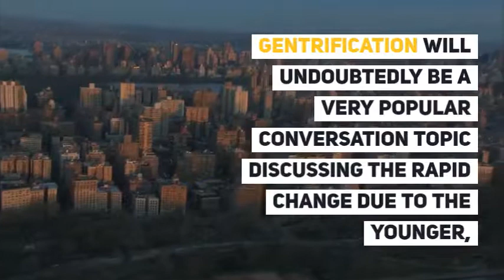What You Need to Know Before Moving to NYC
New York City is one of the most famous cities in the entire world. It has become a city rich in culture and opportunity, which is why hundreds of thousands of hopefuls move to the city every year. While some will say it’s the greatest city on earth, others are singing a completely different tune. Although NYC can be quite magical, it can also be just as frustrating and hard to deal with. Before moving to the city, here are a few things you should know!